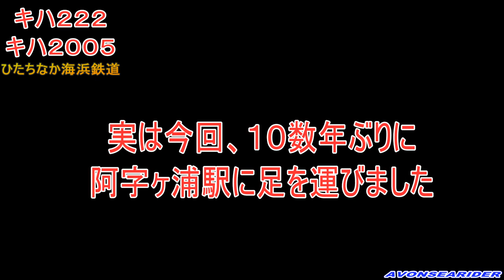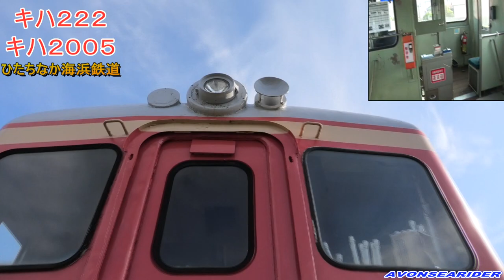ありがとう！キハ２２２＆キハ２００５ ひたちなか海浜鉄道 ディーゼル気動車 二度と見られない光景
１２年以上前にこれら気動車の動画をアップしたのですが、今回、まさに１２年以上ぶりにひたちなか海浜鉄道の阿字ヶ浦駅に立ち寄りました。そこで見た光景があまりに懐かしすぎて動画を作ってみました。